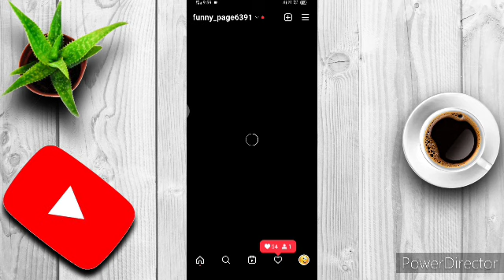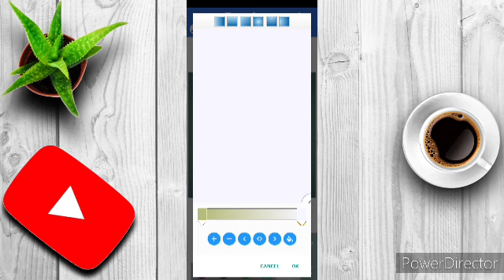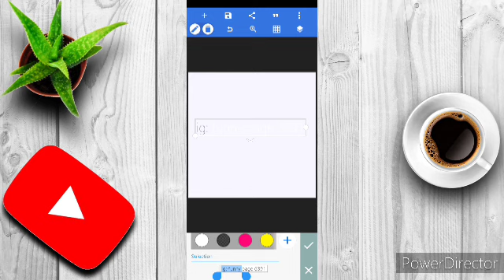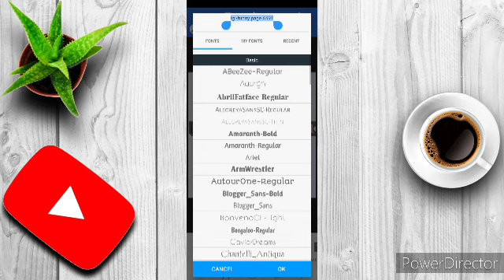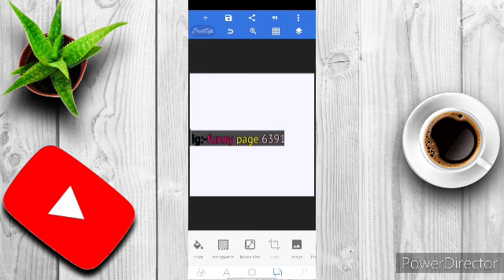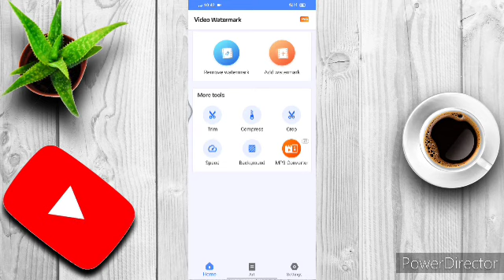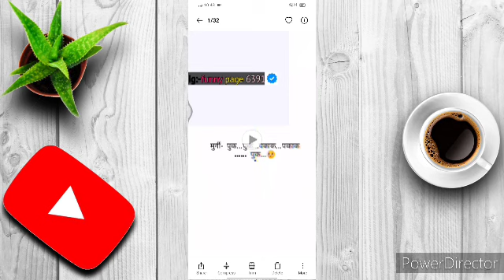Add Blue Tick On Instagram Reels 🔥Viral Video Trick | Get Verified Badge OnReels Video 2021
Your Questions
Add Blue Tick On Instagram Reels Video Trick
Add Blue Tick On lnstagram Reels Video
Get Verified Tick On Reels Video 2021
instagram reels video me blue tick kaise lagaye
instagram verified
instagram verified badge
verified badge in free fire
verified badge instagram

                        TQ friend's 🙏🙏